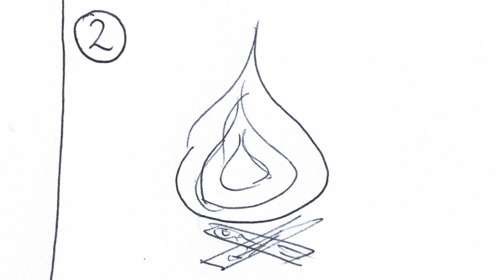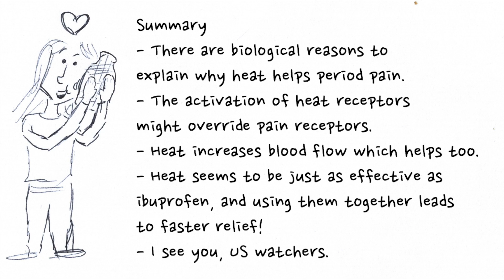Does heat actually treat period pains? Better than Ibuprofen?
Does heat actually help treat period pain? Or is it all in our heads? And how does it compare to ibuprofen? I try and come up with some answers.

Features a Smash Bros reference, a heated argument, and some recognition of any of you from the USA.

Thumbnail imagery supplied by GettyImages.

Heat vs. Ibuprofen